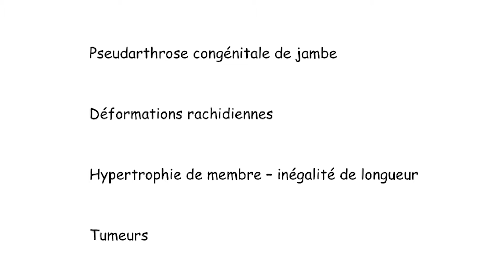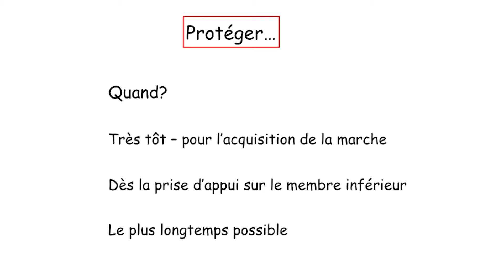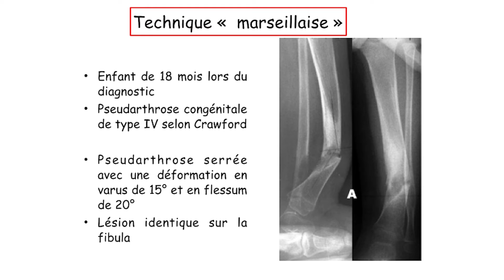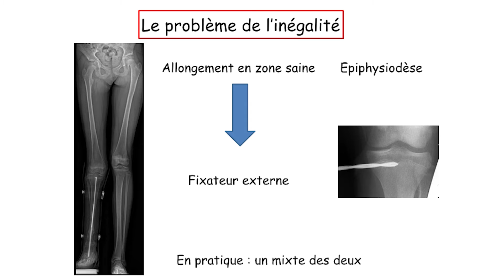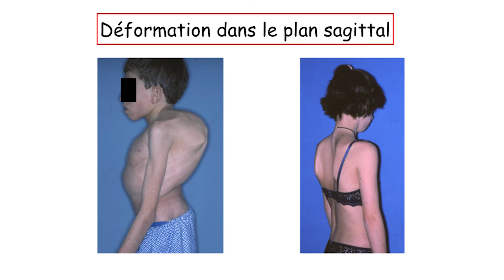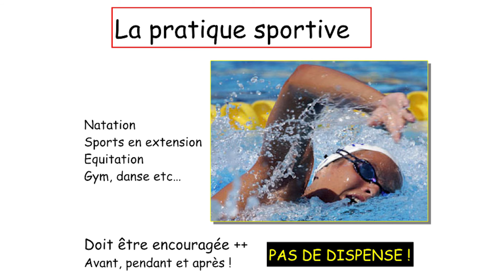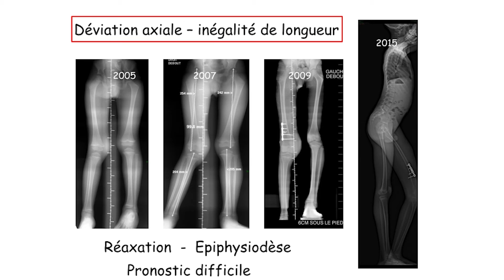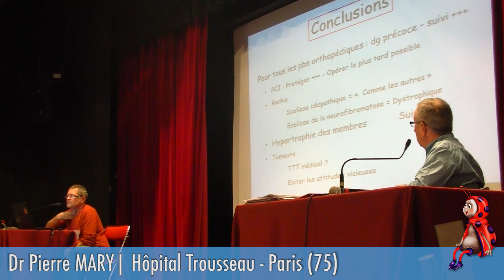Conférence de Pierre Mary - Journées NF - Paris 2016